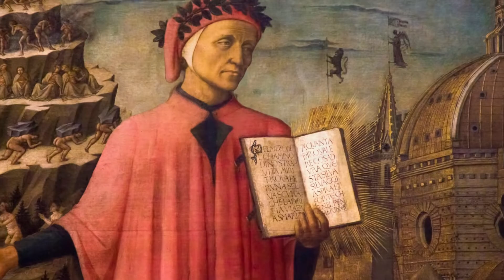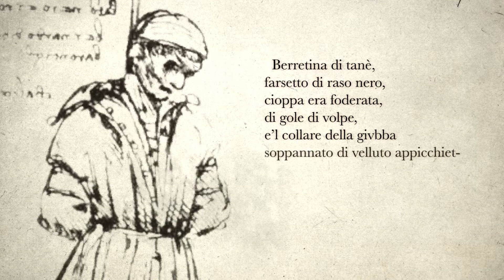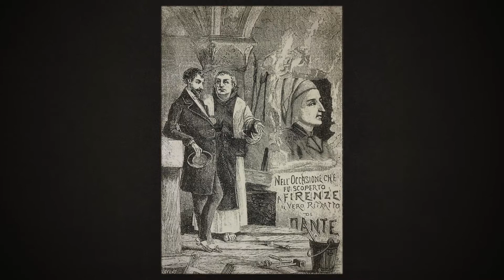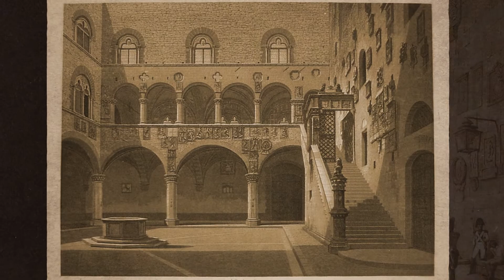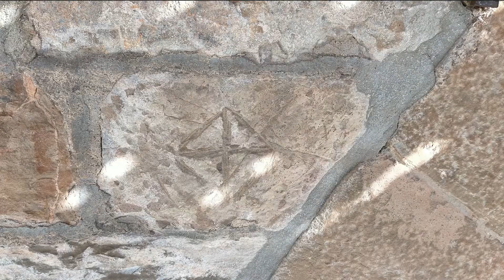THE REDISCOVERY OF THE BARGELLO PALACE, a masterpiece of Florentine medieval architecture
FOR THE FIRST TIME SINCE THE FOUNDATION OF THE MUSEUM, the entire building has been restored.
From the stone facing that covers the surface of the main body to the Volognana tower, from the windows to the coats of arms, from the courtyard to the gates: this is the first time in 156 years that Palazzo del Bargello has been completely restored, with a unified project of overall revision. For the first time since the founding of the Museum (which took place in 1865, when it was transformed from a prison into the first National Museum dedicated to the arts of the Middle Ages and the Renaissance in the Kingdom of Italy), the building, built in the mid-13th century, has been the object of a major restoration campaign that has involved the entire building and has entailed a meticulous review of the entire monument and all the decorative elements, bringing to light details hitherto unknown. Fifteen months of continuous work, which - despite the prolonged closure of the museum due to the Covid19 pandemic - allowed the team of restorers to conclude this operation in record time, beginning to raise the scaffolding at the end of July 2020 to dismantle the last innocent pipes in October 2021 for a total of 425 days of work. In past decades, the Palace had been the subject of targeted interventions several times, but never before had an intervention of this magnitude been put in place, a work that saw over 12 thousand square meters of pietra forte and pietra serena stone cleaned and consolidated, 128 coats of arms and 124 windows restored (including the monumental window of the Salone di Donatello), as well as the 93 battlements and 199 stone corbels.

The huge surface in pietra forte and pietra serena that characterizes the corpus of the Palace, from the lowest part of the facades to the top of the battlements, was cleaned, hammered (i.e. its resistance was verified, stone by stone) and consolidated where necessary. Inside the courtyard, thanks to the aid of scaffolding, a thorough cleaning of the facing and of the stone artifacts was carried out, including the coats of arms, which were restored directly on site, without being lowered to the ground. The more than one hundred windows of the building have also been restored, which required "tailor-made" interventions according to the type (wooden windows or iron-framed windows), which now guarantee a seal against water infiltration. In some cases, such as the windows in the Salone di Donatello and those in the Cappella della Maddalena, it has been necessary to make new frames and then completely dismantle the windows themselves. In particular, for the Salone's window, a new frame was made, shaped on the decorative elements of the window, an operation that required great skill both in the disassembly and reassembly phases, given its considerable size (it is 5.40 meters high and composed of two panels each 1.10 meters wide). The large masonry mullioned window was made by Benci di Cione in 1345 and, like many other parts of the Palace, it has undergone extensive restoration work over the course of time. A special treatment has been reserved to the tower and to the belfry that, besides being restored, cleaned and consolidated, has seen the pictorial restoration of the painted coats of arms and of the rampant lion placed on the top.

Thanks to the restoration campaign it has been possible to "map" centimeter by centimeter the entire surface of the Palace, an operation that has allowed us to discover some "secret" details, impossible to see from below and with the naked eye. Such as the "signatures" of the stonemasons who over the centuries have worked on the construction or maintenance of the building, but also traces of painting (such as that which emerged on the window frames of the courtyard) or the dates engraved in the stone, the ornamental details carved into the marble capitals and the pietra forte, all pieces of the rich and stratified history - almost eight centuries long - of one of the oldest and most important palaces in Florence. In order to illustrate the result of this extraordinary restoration work and to tell the story of the ancient Palace, a video has been realized where the history of the monument and of the collections, at the same time, is highlighted in the details of the restoration intervention.

Video by @Visivalab